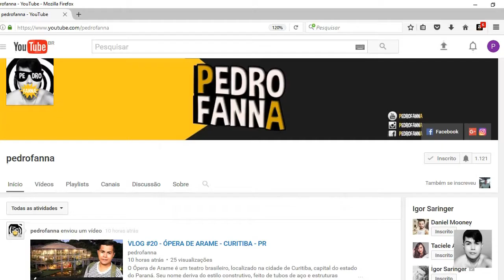COMO CONSQUITAR A MULHER DE PEIXES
Vídeos de como conquistar os signos 24/24

Abraço